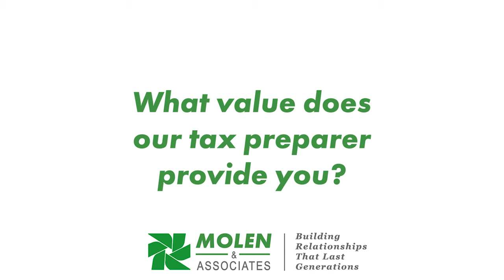Molen Tax for Law Enforcement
Unraveling Tax Headaches and Building Financial Vision

Stinger and Bumper Music by Audioblocks